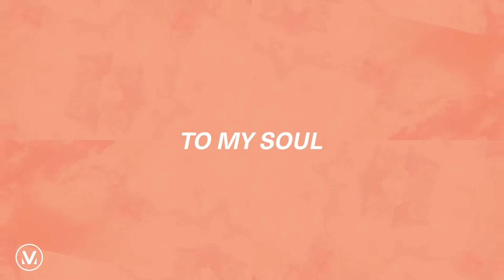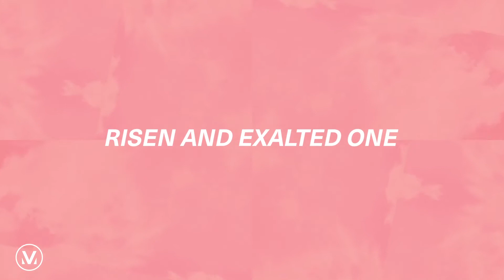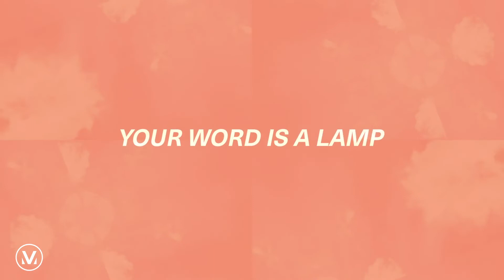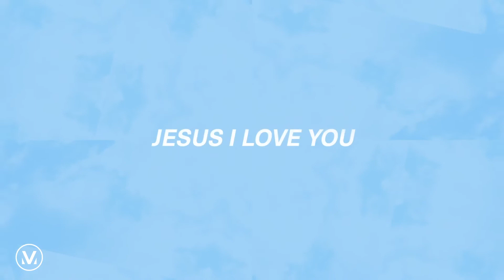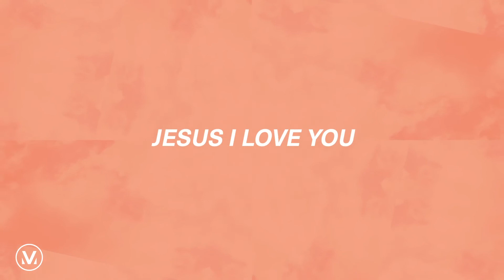HOLY AND ANOINTED ONE Official Lyric Video Vineyard Worship